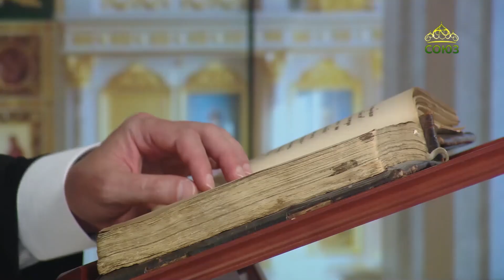Церковный календарь 20 сентября 2024. Преподобномученик Лев (Егоров), архимандрит (1937)